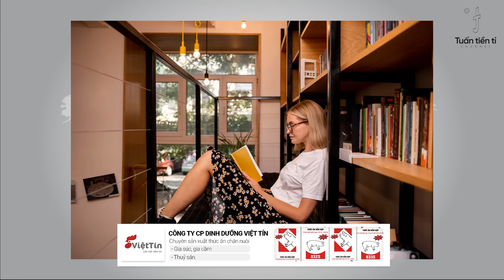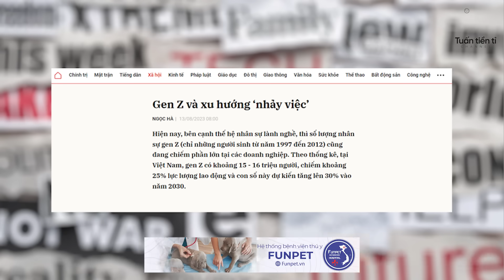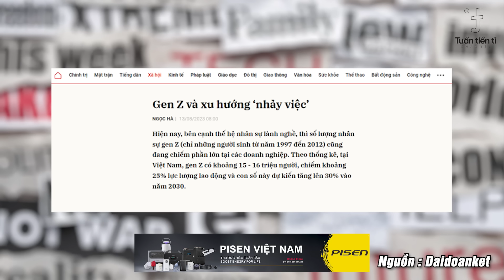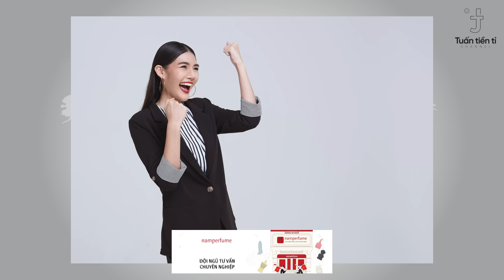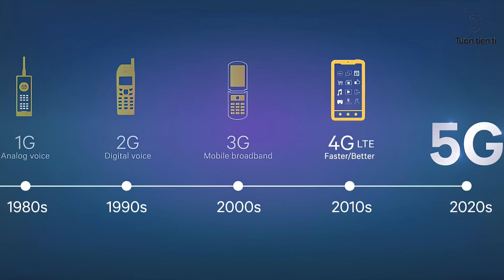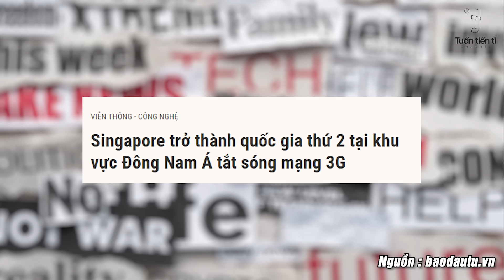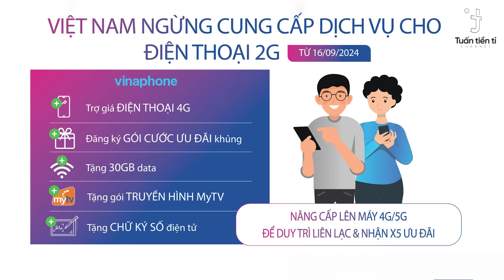Chọn học trường nào để làm đúng ngành đúng nghề. Tại sao phải cắt sóng 2G.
Chọn học trường nào để làm đúng ngành đúng nghề.
1.Gọi điện đến tổng đài chăm sóc khách hàng 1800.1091
2.Đến các điểm giao dịch của VinaPhone tại 63 Tỉnh, Thành trên toàn quốc.

Bản tin ngày 05/08 gồm những tin chính như sau:

00:00 Chào mừng các bạn đến với bản tin tổ buôn 247
00:05 Chọn học trường nào để làm đúng ngành đúng nghề. Tại sao phải cắt sóng 2G.
10:49 Cảm ơn các bạn đã xem bản tin Tổ buôn 247